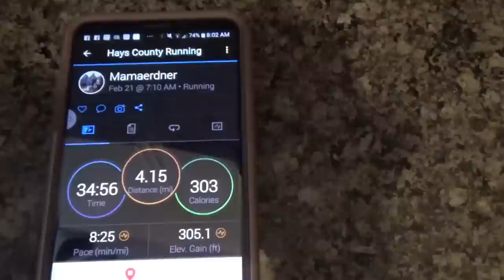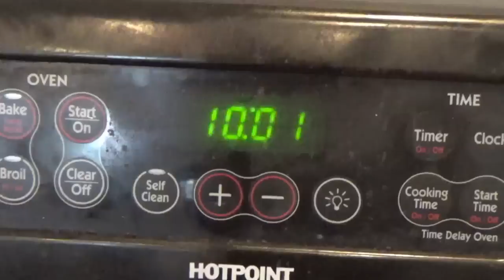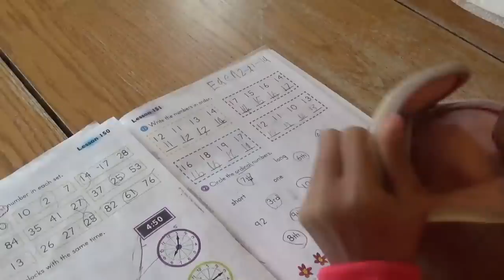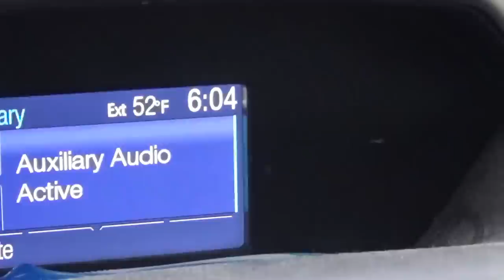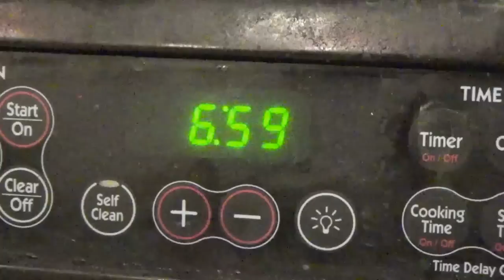Day in the life of a HUGE home-schooled family!!!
Ever wondered what it's like to live in a huge home-schooled family? This video is an average day in the life of the Erdner family. Find out how it all works, and get to know our family better!

Ask questions about our family below and we will try to answer as best we can!